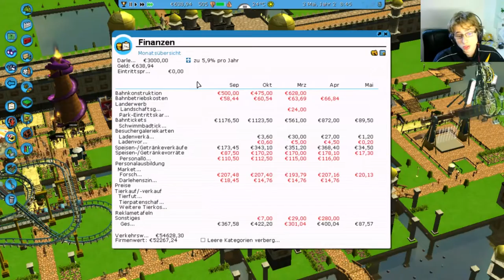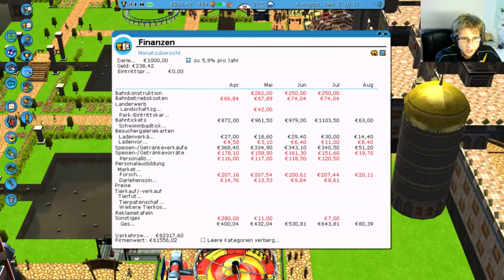RCT3 #11 | Doch eine Achterbahn | Richart von Geli